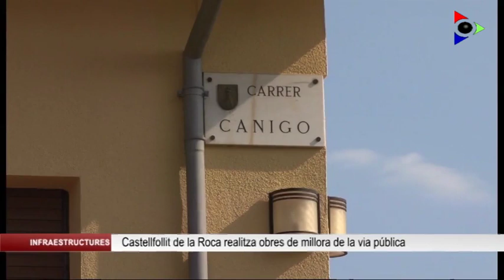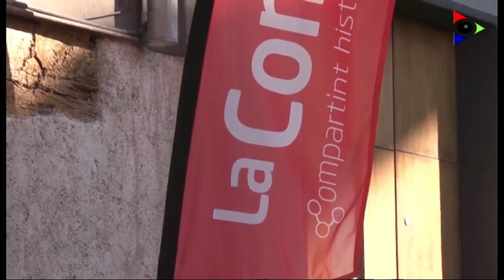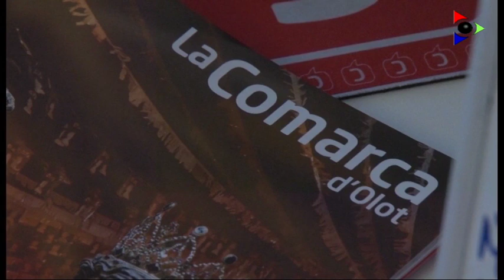Edició del dimecres 4 setembre 2019